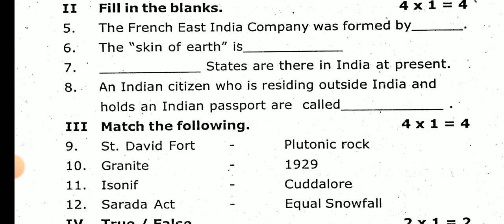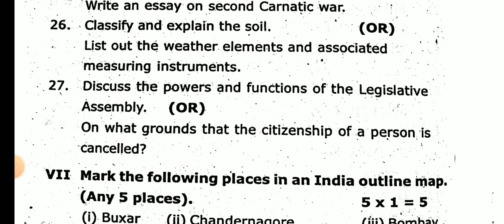8TH STD SOCIAL FIRST MID TERM TEST AUGUST-2024 ORIGINAL QUESTION PAPER II 8TH SOCIAL QUESTION PAPER